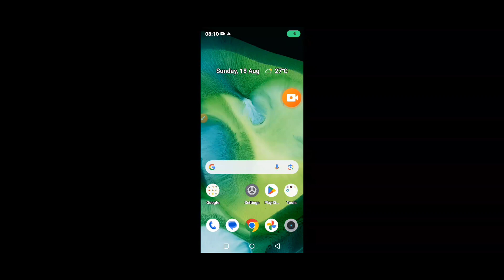How to change font size in Realme C63 || Realme C63 me font size kaise change kare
Hello dosto, aaj maine is video me bataya hai ki Realme C63 me font size kaise change kare, dosto Realme C63 me font size change karna bahut aasan hai. Agar aap bhi janna chahte hain ki Realme C63 me font size kaise change kare to is video ko pura dekhiyega, thanks friends.

Hello friends, in this video, I've explained how to change the font size on Realme C63. Changing the font size on Realme C63 is very easy. If you want to know how to change the font size on Realme C63, be sure to watch this entire video. Thanks, friends.